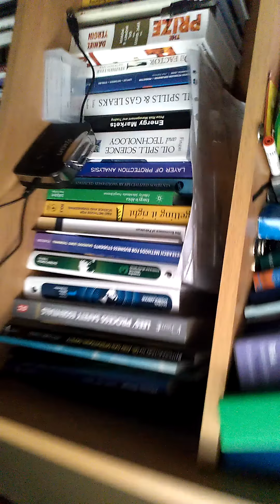First Vlog P2